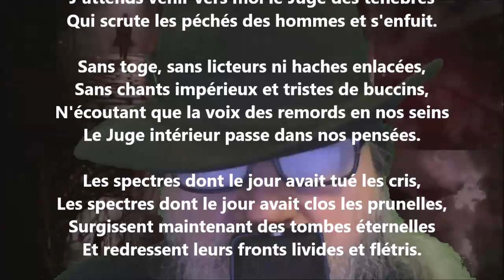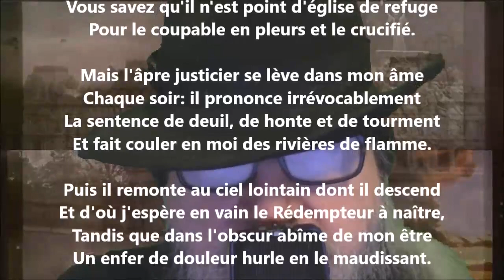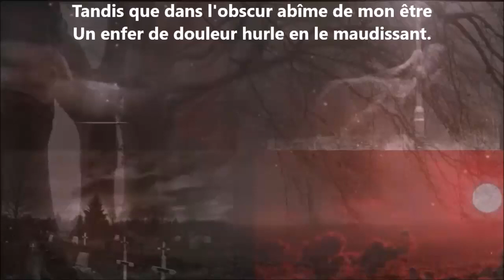Judex - Pierre Quillard lu par Yvon Jean